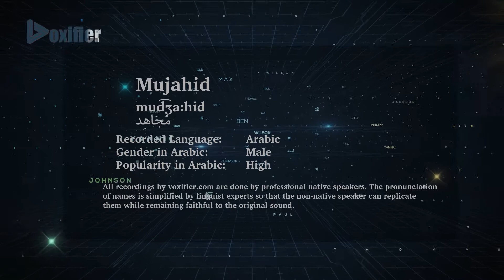How to Pronunce Mujahid (مجاهد) in Arabic - Voxifier.com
This is the Arabic pronunciation, gender, and phonetics recording of the name Mujahid (مجاهد). The same name may exist in other languages with different pronunciations.